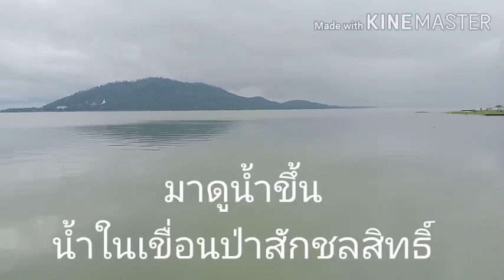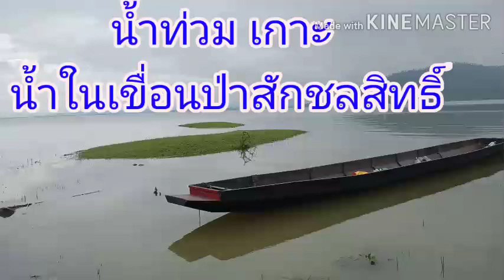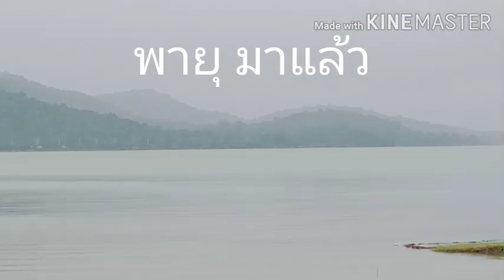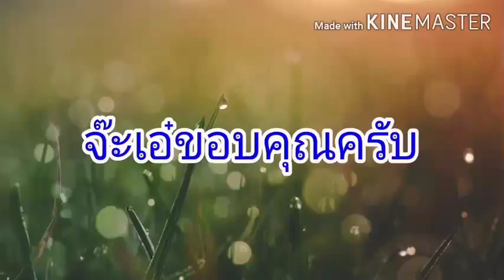พายุโบราเบ น้ำในเขื่อนปาสักฯลุ้น 80% วิวสวยชมเขื่อนป่าสักฝนตก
น้ำในเขื่อนป่าสักชลสิทธิ์ น้ำขึ้น พายุเข้า เรือ หาปลา น้ำท่วม เกาะ Beautiful views Kasem กอนกวย